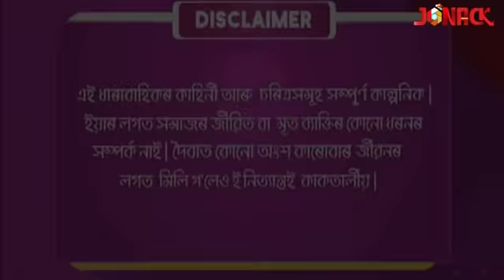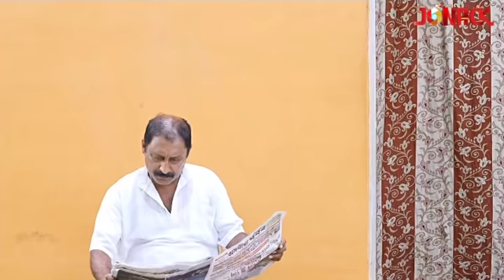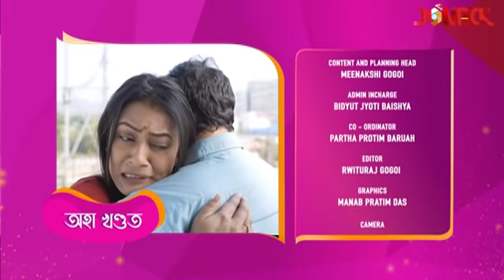আবেলিৰ ৰ'দালি || Abelir Rodali || Episode 73 || Assamese Serial || Jonack TV || 2022